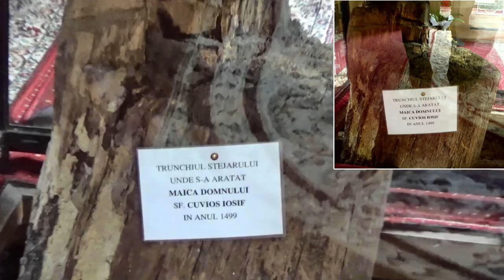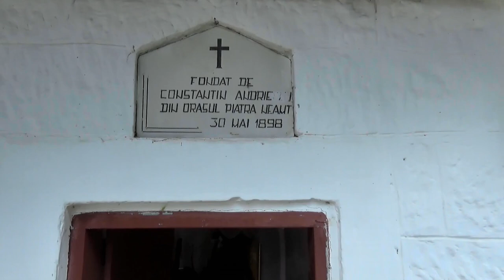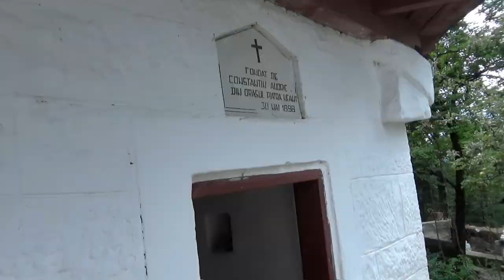MĂNĂSTIREA BISERICANI - Paraclisul „Acoperământul Maicii Domnului” și noua mănăstire (județul Neamț)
Vă rog să activați subtitrarea în românește! - Please turn ON English subtitile!
Mănăstirea Bisericani este situată la 14 Km Piatra Neamț spre Bicaz, în munții din versantul stâng (nordic) al Bistriței. Din satul Viișoara situat la 8 km de Piatra Neamț, se desprinde un drum local în serpentine și cu panorame impunătoare. În 6 km se ajunge la vechea Mănăstire Bisericani unde se găsește biserica voievodală Buna Vestire ctitorită la începutul secolului XVI, întregul ansamblu monahal de aici fiind cuprins în complexul Spitalulului de Pneumoftziologie (sanatoriul TBC). Paraclisul „Acoperământul Maicii Domnului” este situat însă cu 600-700 m înainte de vechea mănăstire, în locul numit „la Sfânta Iconiţă”, acolo unde în anul 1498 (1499?) s-a arătat Maica Domnului. Paraclisul a fost construit în 1998 și sfințit în 1499, la împlinirea a 500 de ani de la arătarea miraculoasă a Maicii Domnului. Bisericuța are formă de navă simplă, cu o turlă centrată pe mijloc. În interior se găsesc picturi și relicve care se referă la minunea apariției Maicii Domnului și a celor doi sfinți români de la Bisericani și anume Iosif și Chiriac, canonizați în 2008. Pe peretele drept este pictată scena în care grupul condus de Cuviosul Iosif, întemeietorul monahismului la Bisericani, pleca spre Muntele Athos, Grădina Maicii Domnului, moment în care într-un stejar apare Maica Domnului și care îi îndeamnă să renunțe la plecare, spunându-le: „- Întoarceți-vă, căci și aici este grădina mea”.  În stejar, pe locul apariției miraculoase, Cuviosul Iosif a pus o icoană Maicii Domnului cu Pruncul, devenind loc de venerare a Maicii Domnului. Deoarece stejarul cu icoane se transformase în loc de pelerinaj, autoritățile comuniste au tăiat stejarul în anul 1968. În fața altarului se găsesc la mare cinste icoana făcătoare de minuni pusă de Cuviosul Iosif, iar sub ea o bucată din trunchiul stejarului. Pe peretele stâng se găsește pictura dedicată Cuviosului Chiriac, cel de-al doilea sfânt român de la Bisericani. Pictura îl reprezintă pe Sfântul Mitropolit Dosoftei (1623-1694) venit să se închine la moaștele Cuviosului Chiriac, pe care îl asemuiește cu Sfântul Onufrie cel Mare, amândoi sihăstrind 60 de ani, rupți de lume.
Vis-a-vis de Paraclisul „Acoperământul Maicii Domnului”, pe cealaltă parte a șoselei, se găsește noul complex monahal, destinat probabil ca în scurt timp să-l înlocuiască pe cel vechi, sufocat de clădirile Spitalului de Pneumoftziologie. Chiliile sunt gata, călugării locuind aici. Spre finalizare sunt turnul-clopotniță și mai ales o frumoasă biserică din piatră construită în stil moldovenesc ștefanian, având hramul „Sfântul Proroc Ilie Tesviteanul”. Lângă biserică se găsește casa în care a locuit fostul stareț al mănăstirii, precum și o capelă micuță în care acesta ținea unele slujbe.